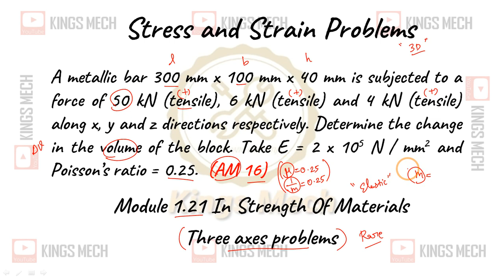Module 1.21 Three axes problem AU AM 2016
452

A metallic bar 300 mm x 100 mm x 40 mm is subjected to a force of 50 kN (tensile), 6 kN (tensile) and 4 kN (tensile) along x, y and z directions respectively. Determine the change in the volume of the block. Take E = 2 x 105 N / mm2 and Poisson’s ratio = 0.25.  (AM 16)